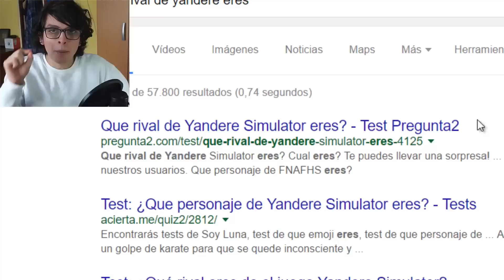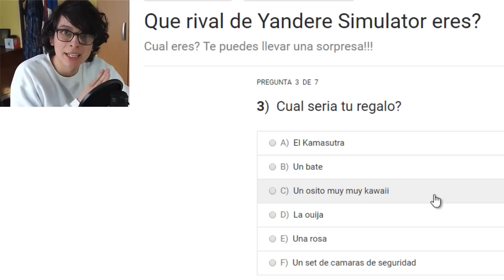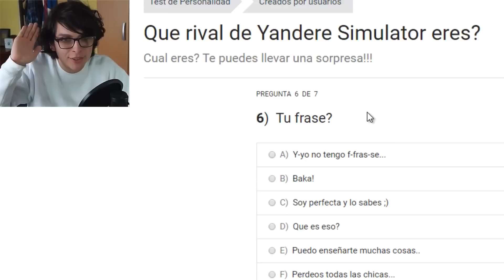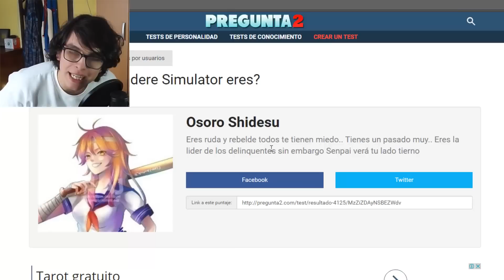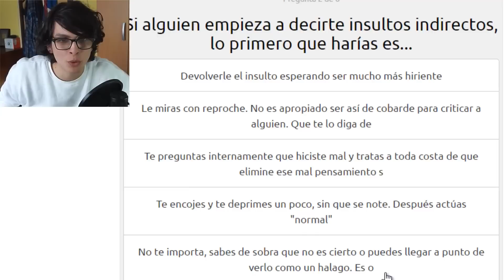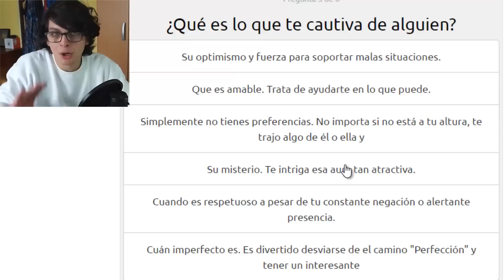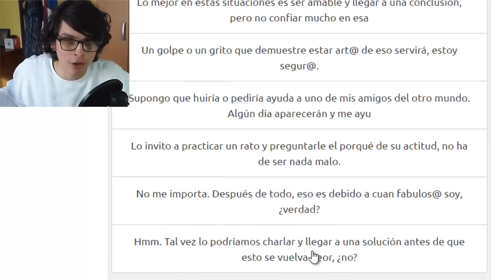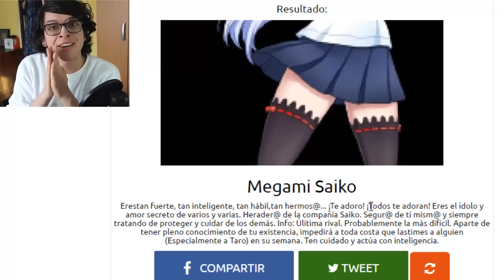¿QUÉ RIVAL DE YANDERE SIMULATOR ERES? - DeGoBooM